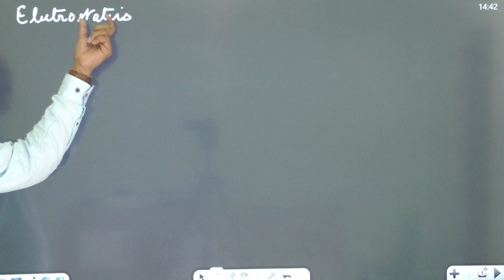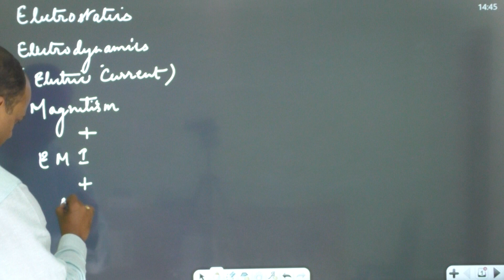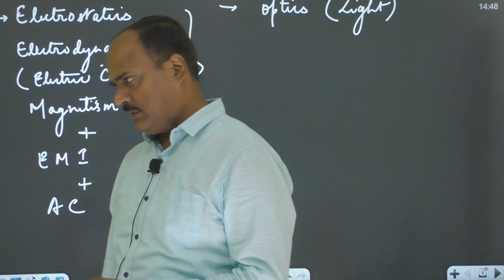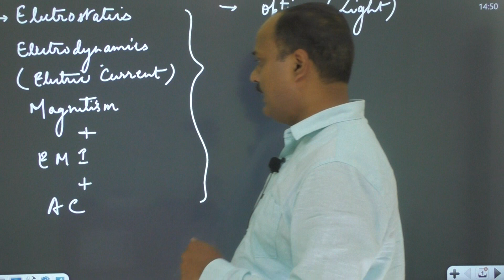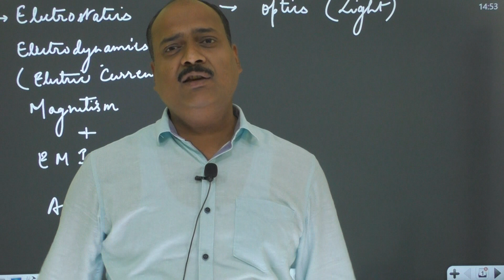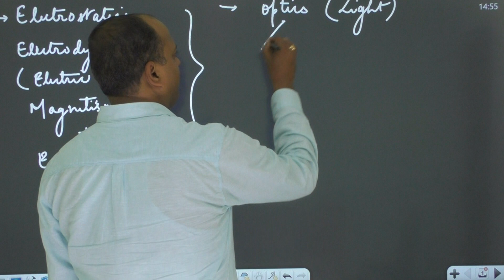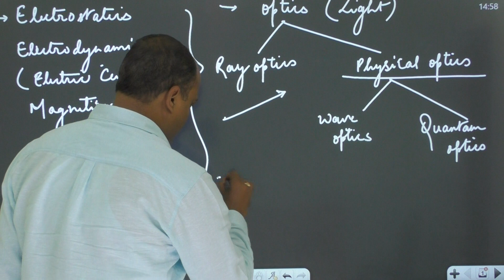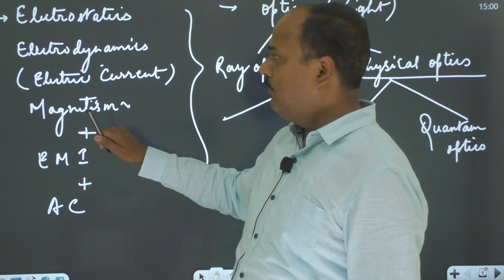Introduction of physics syllabus class 12th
Youtube Channel Nme :- Team Super Cluster
ONLINE CLASSES:-(9th/10th/11th/12th)
C.B.S.E BOARD
I.C.S.E  BOARD
I.S.C BOARD
UP- BOARD
NTSE CLASSES
BOARD CUM FOUNDATION CLASSES FOR IIT-JEE/NEET & OTHER MEDICAL ENTRANCE EXAMS
I.E.R.T/POLYTECHNIC
DEFENSE CLASSES
TEACHER TEAM:-
Highly experience and best teachers of India are going to provide classes here also alumni  of IITIAN will conduct classes